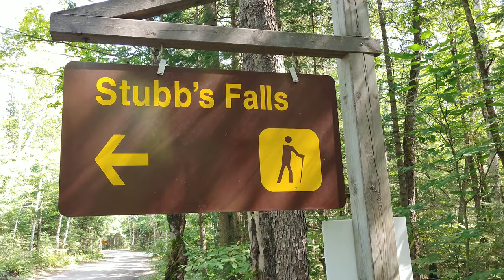Arrowhead Provincial Park | Huntsville, ON | Cinematic 4k | Travel Experience | Part 1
Thanks to the Cast Members.
The Pendon & Pama Family.
 We enjoy the road trip, camping, bonfire, food and everything.
Special Participation of Jez&JezVlogs and Yani&Yaree.